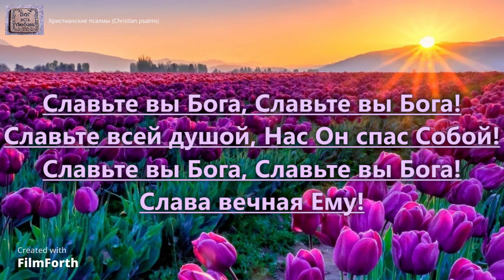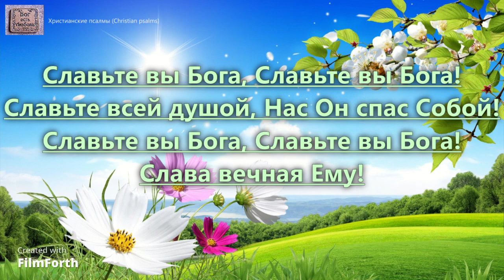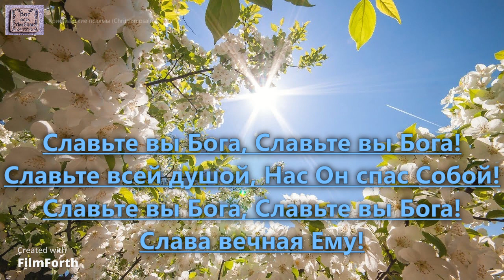Славьте Бога, славьте в песнопеньях! _ Хор . Альбом _ Небесный образ _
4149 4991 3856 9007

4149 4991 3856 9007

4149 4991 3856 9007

1 куплет:
Славьте Бога, славьте в песнопеньях!
Славьте, славьте жизнью всей своей!
В стройном пеньи, в радостном хваленьи,
Средь мучений и среди скорбей!

Припев:
Славьте вы Бога, Славьте вы Бога!
Славьте всей душой, Нас Он спас Собой!
Слава вечная Ему!

2 куплет:
Славьте Бога каждое мгновенье
В чувствах ваших, мыслях и делах
За Его, Творца, долготерпенье
К миру, гибнущему во грехах!

3 куплет:
Славьте Бога, славьте всей душою
За Его великую любовь,
Что от смерти спас Он нас Собою,
На кресте пролил святую кровь!

4 куплет:
Славьте Бога, славьте бесконечно!
Скоро Сам во славе Он придет
И Своей любовью чудной, вечной
Всех спасенных в дом Свой приведет.
Исполнитель: Хор . Альбом _ Небесный образ _